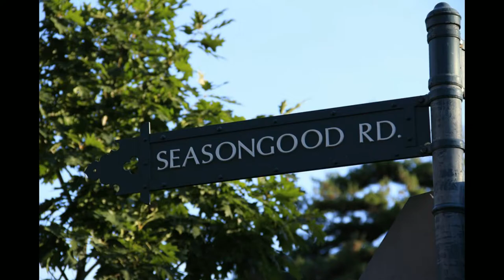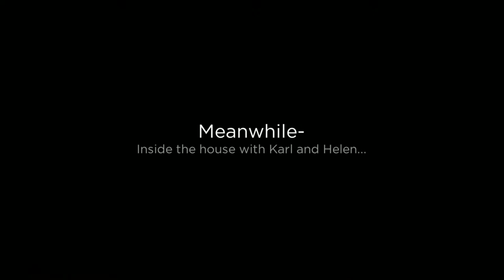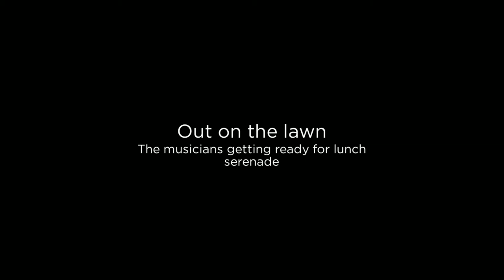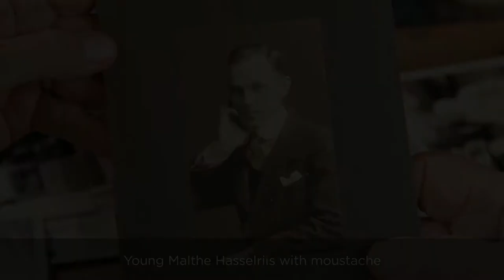52 Seasongood Road Reunion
In September of 2014 gathered Hasselriis, Eudy, Longreen, Reid, and Abrams family members for a gathering and musical jam session. Everyone met at 52 Seasongood Road in Forest Hills, a home of Hasselriis' since its building in about 1912, when Forest Hills Gardens was being established. This short video is a remembrance of that time.